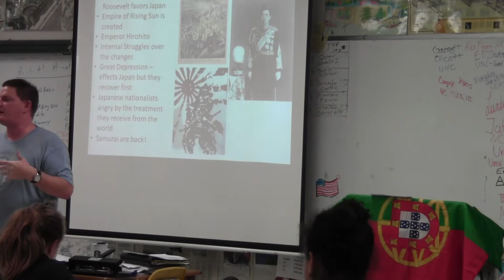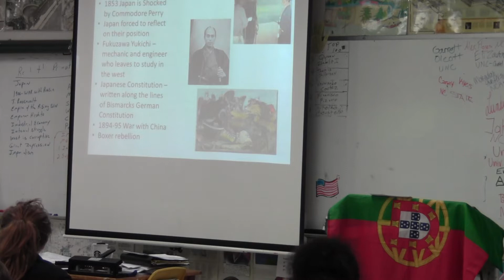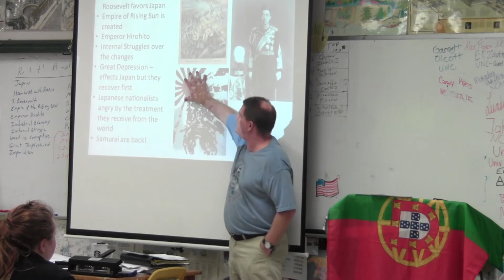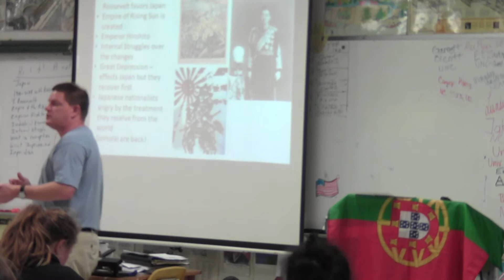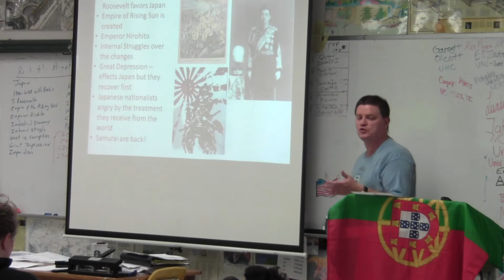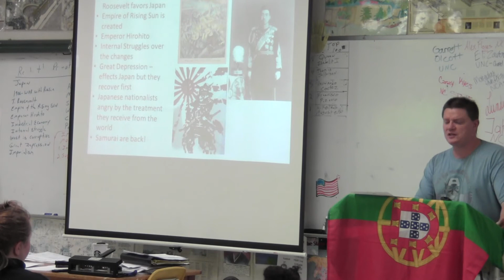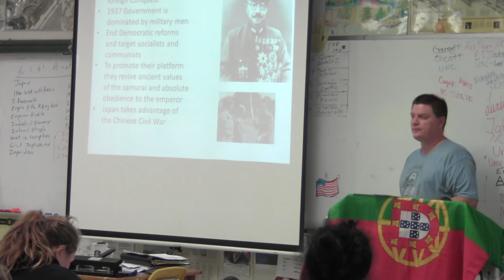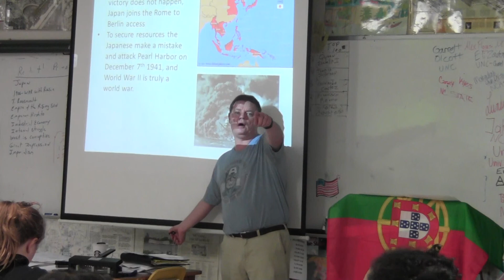AP World Registration Lesson Japanese nationalism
Effects of Japanese Nationalism and the Beginning of WWII 6th period AP Registration